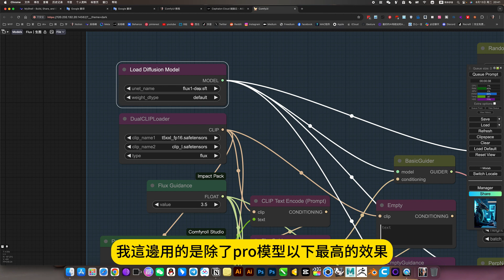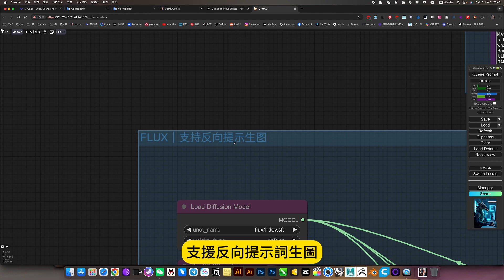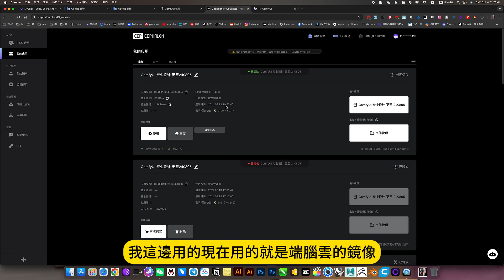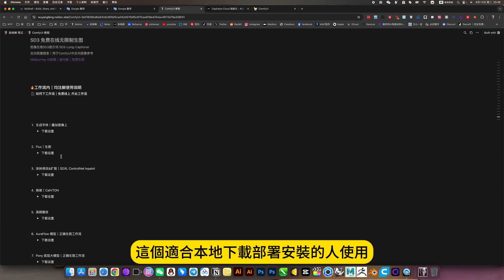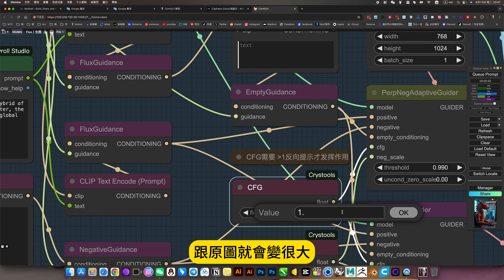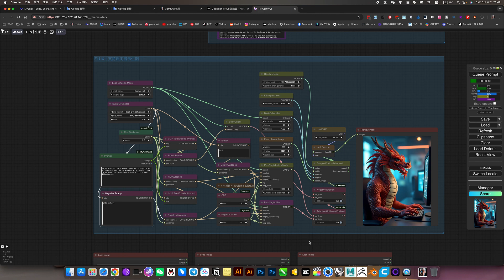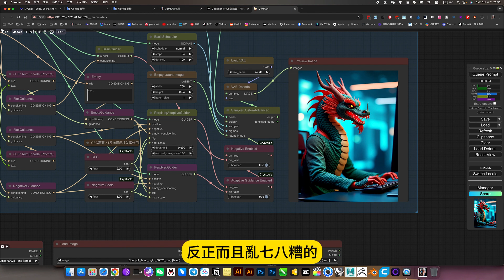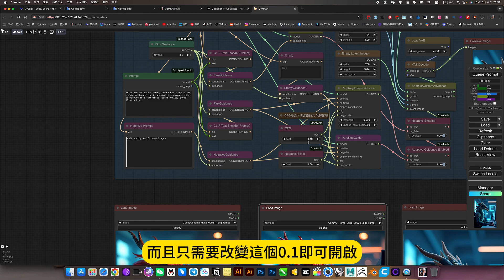Flux 反向提示詞｜ComfyUI Flux｜工作流下載安裝設定教學課程